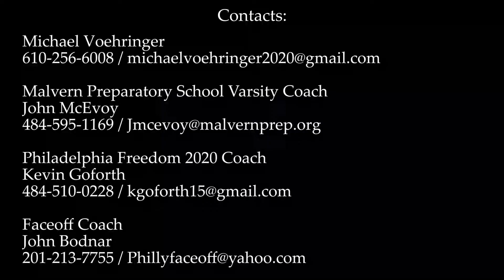2020 Michael Voehringer Sophomore FO highlights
Michael Voehringer Sophomore spring/summer highlights 2018. Malvern Prep class of 2020 | Philadelphia Freedom 2020 Club